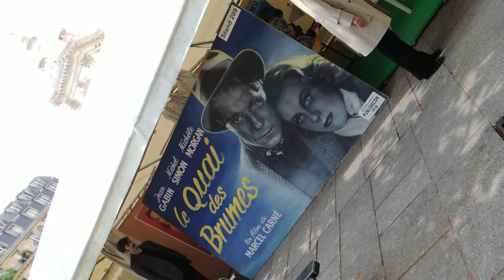LaPhotoquiBouge/CinéParis3/Place Saint-Sulpice/Mercredi 13 juin 2012/17h13